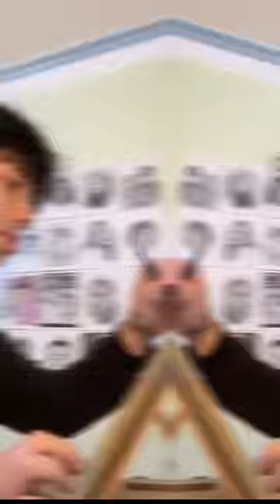Đạt Sabo Vẽ Độ Mixi cực đẹp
Kênh YouTube chính thức của Đạt Sabo

nhận mọi thử thách 😂
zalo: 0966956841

MCN: METUB